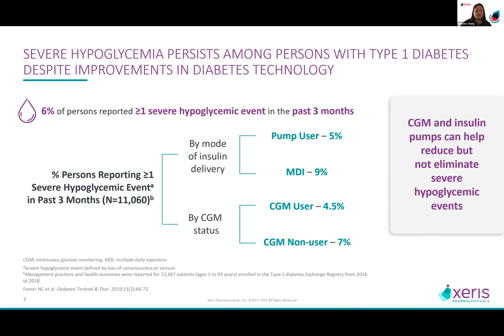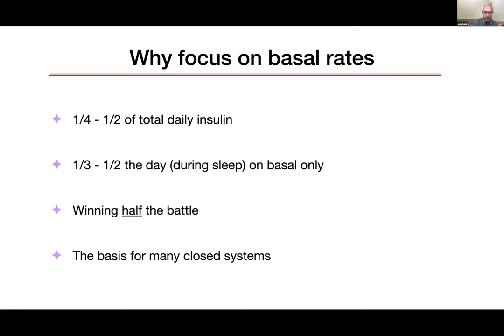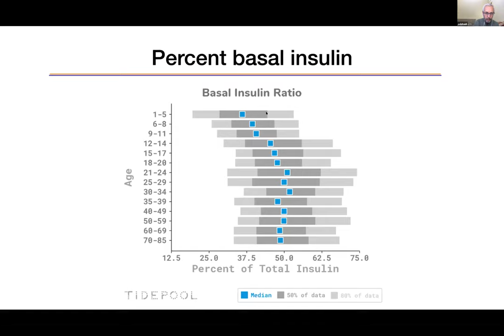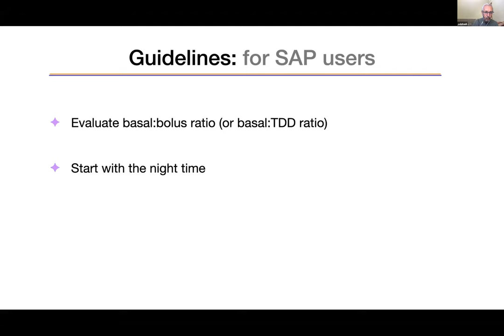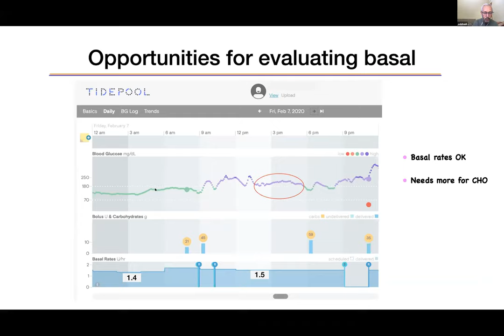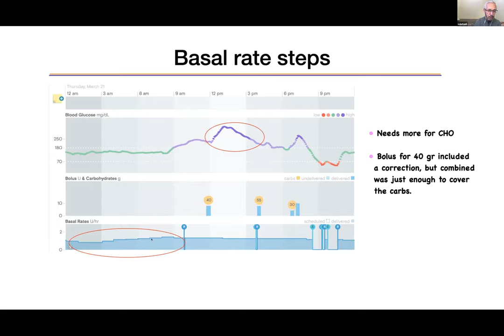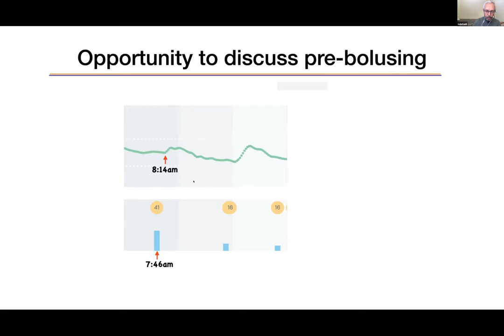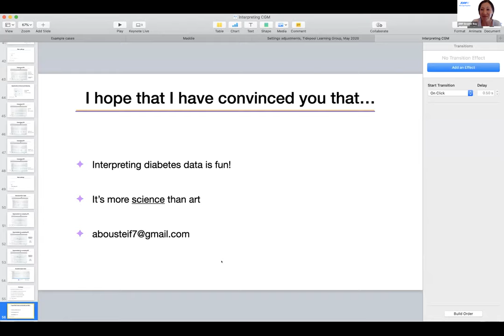How to Interpret your CGM Data - with Dr. Adi - 6/30/20